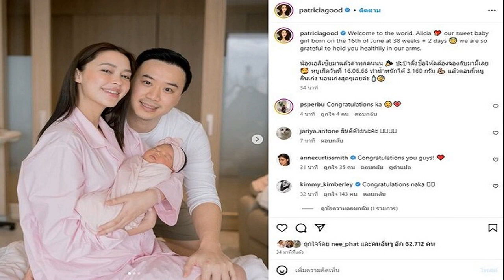มาแล้ว แพทริเซีย เปิดภาพลูกสาวน่าเอ็นดู คุณพ่อตั้งชื่อสุดน่ารักคล้องจองคุณแม่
คุณแม่ป้ายแดง เปิดภาพแรกพ่อแม่ลูก แพทริเซีย เปิดภาพลูกสาวคนแรก น่าเอ็นดูเผยชื่อสุดน่ารักคล้องจองคุณแม่
วันนี้ที่รอคอยหลังอุ้มท้องใหญ่คลอดแล้ว วันที่ 19 มิ.ย.66 นางเอกสาว แพทริเซีย กู๊ด โพสต์ภาพครอบครัว พ่อแม่พร้อมลูกสาว แคปชั่นต้อนรับทายาทตัวน้อยว่า
“Welcome to the world, Alicia our sweet baby girl born on the 16th of June at 38 weeks + 2 days we are so grateful to hold you healthily in our arms. น้องเอลิเซียมาแล้วค่าทุกคนนน ปะป๊าตั้งชื่อให้คล้องจองกับมามี๊เลย หนูเกิดวันที่ 16.06.66 ทำน้ำหนักได้ 3,160 กรัม แล้วตอนนี้หนูกินเก่ง นอนเก่งสุดๆเลยค่ะ
ท่ามกลางคนบันเทิงแห่ยินดีกันลั่นโพสต์ อาทิ คิมเบอร์ลี่ , นก จริยา , เนย โชติกา , แต้ว ณฐพร , แอน ทองประสม , วุ้นเส้น วิริฒิพา เป็นต้น รวมทั้งแฟนคลับเข้ามาคอมเมนต์กันจำนวนมาก สุดเอ็นดู น้องเอลิเซีย